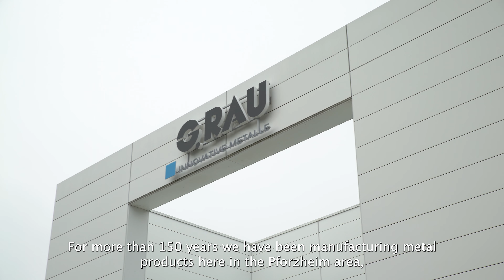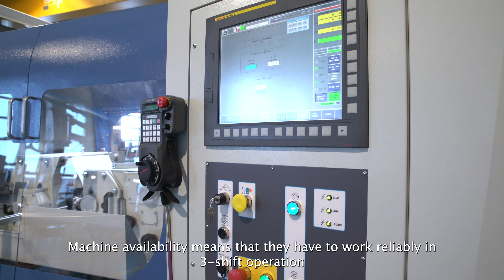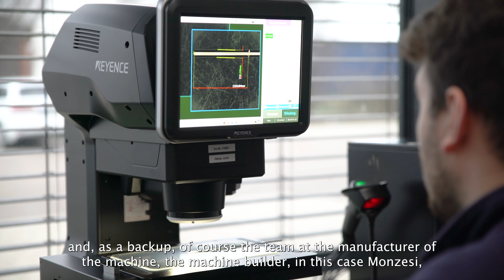G.RAU and Monza Centerless: Maximum Precision for the Medical Industry